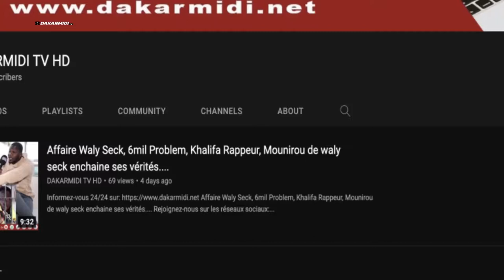Yawou dial déclare sa candidature à la présidence de la République En plein ziar chez S. abdou karim